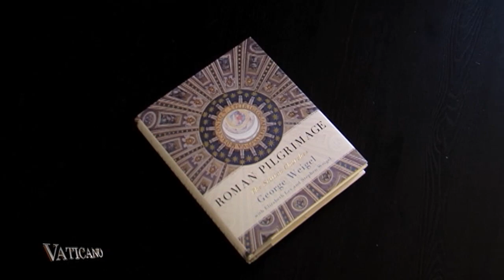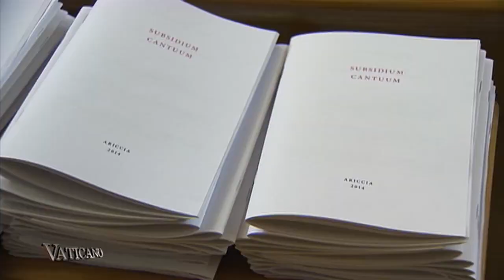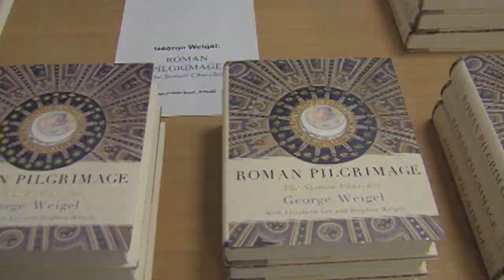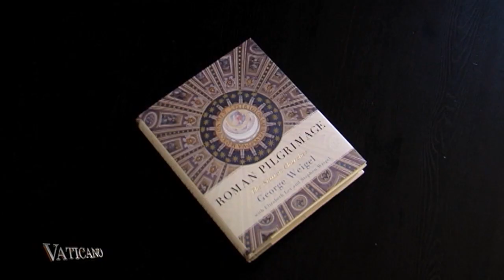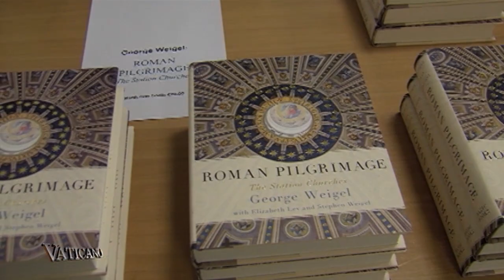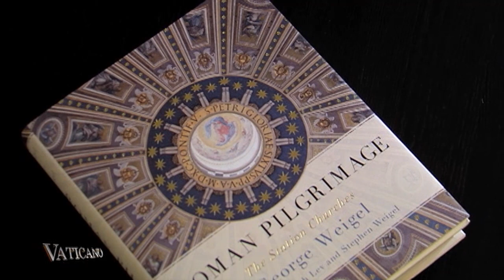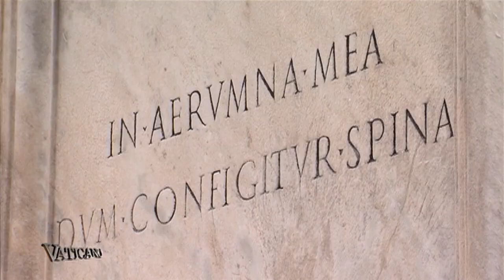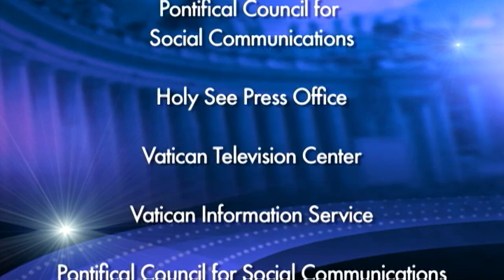Vaticano -2013-3-16- The Word of God as a Weapon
Pope Francis appeals again for conversion during Lent and says the Word of God is the only weapon against Satan's seductive temptations.

We meet different types of women who work for the Church, and Pope Francis imparts the ashes at Saint Sabina in Rome.

This book on a Lent pilgrimage dating back to the fourth century is released and we discover the truth about thousands of Eritreans who are kidnapped, sold and bought in Sudan and Egypt on their way to Europe.

Finally, a DVD on the first year of the papacy of Pope Francis is released. Each week an expert discusses a relic of the passion of Christ, starting with the pillar of the scourging.